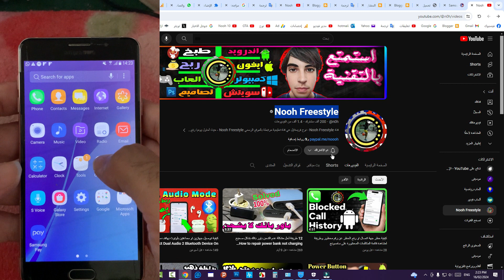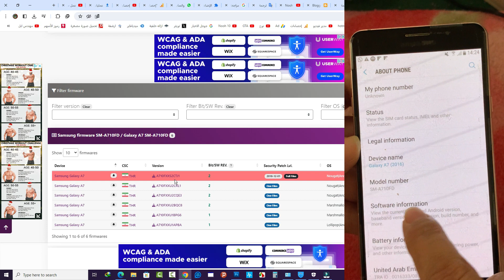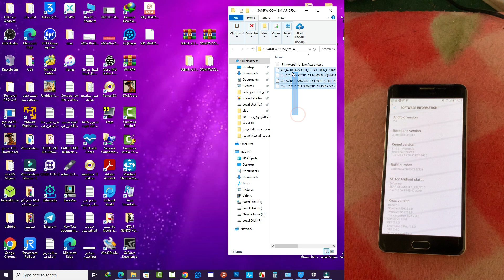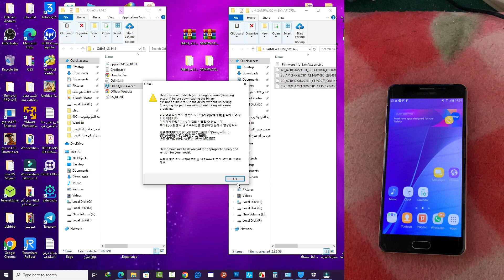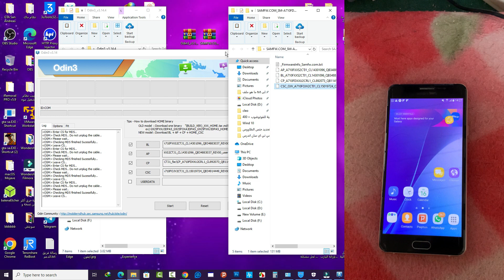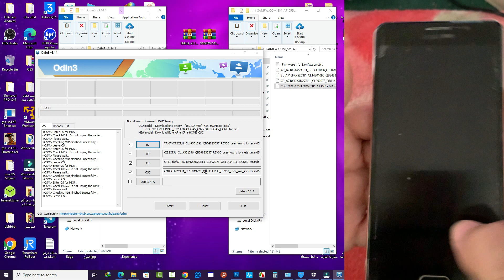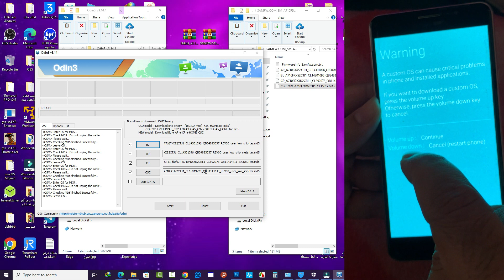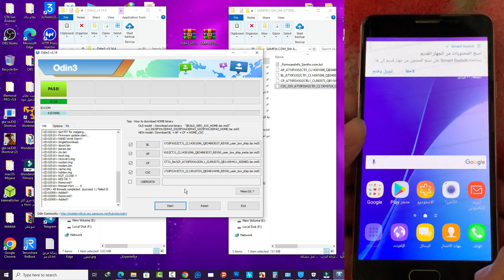طريقة تحميل وتثبيت السوفت وير لجميع هواتف سامسونج بإستخدام برنامج Odin3 بواسطة ويندوز | تثبيت ROM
شرح المصل تثبيت السوفت وير لهواتف سامسونج SM-A710FD / Galaxy A7 بإستخدام برنامج Odin3 بواسطة ويندوز | تثبيت ROM
كيفية تثبيت روم سامسونج باستخدام برنامج Odin
كيفية تثبيت روم جديد على هاتف سامسونج عن طريق ويندوز برنامج Odin
تثبيت اندرويد على سامسونج بواسطة Odin من الكمبيوتر